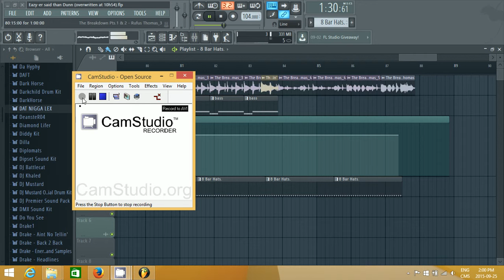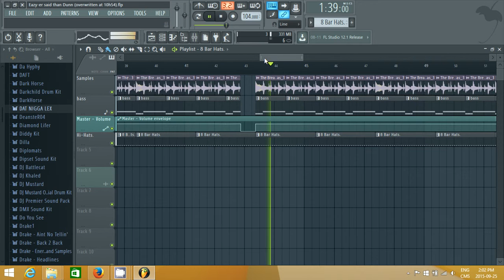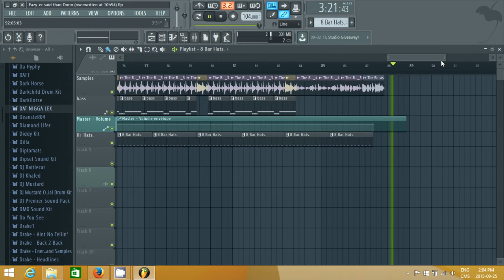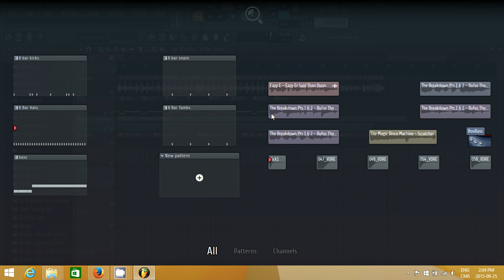Eazy-E - Eazy-er Said Than Dunn (FL Studio Remake)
Pretty Simple Track...
Yo...Its Eazier Said Than Dunn